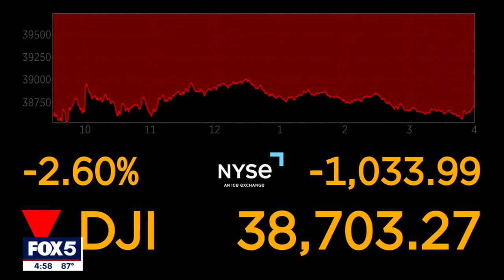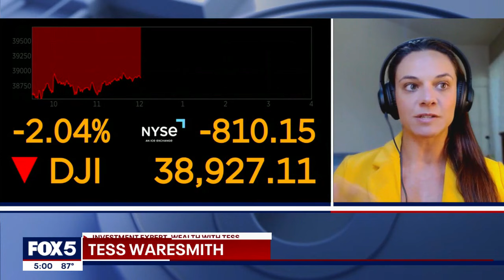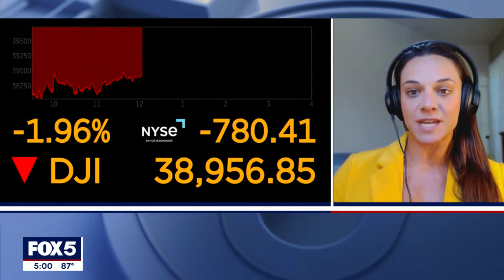DOW Jones down more than 1,000 points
The DOW was down more than 1,000 points at the closing bell on Monday. FOX 5 NY's Antwan Lewis has more on how we got here.